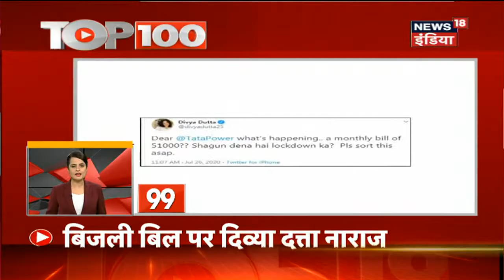TOP100 | Coronavirus Updates| Rajasthan Political Crisis | महिला T20 World Cup पर फैसला जल्द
देश में Corona के मामले बढ़कर 14 लाख 35 हज़ार से ज्यादा हो गए पिछले वहीं दूसरी ओर एक दिन में 5 लाख से ज्यादा Corona टेस्ट हुए.
राजभवन ने राज्य सरकार की सत्र आहूत करने संबंधी फाइल लौटा दी है. राजभवन ने संसदीय कार्य विभाग को वापस भेजी फाइल में सरकार से कुछ जानकारियां मांगी हैं. नतीजतन अभी तक विधानसभा-सत्र बुलाने पर कोई फैसला नहीं हो पाया है.